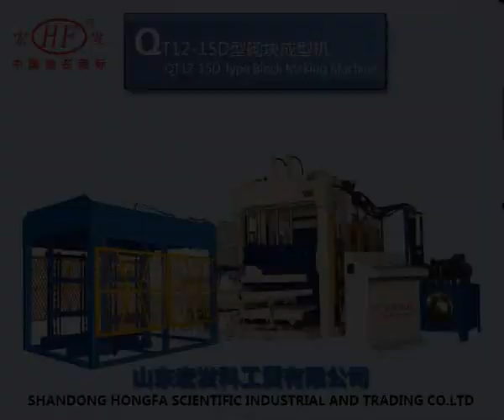QT12 15Vedio of block making machine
hydraulic concrete block making machine,siemens machine motor,Capacity: 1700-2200PCS/HOUR,Raw Material: sand,cement,fly ash,water,aggregate
Shandong Hongfa Machinery Co., Ltd
Name:Bruce
Skype:brucez003
Wechat:brucez01
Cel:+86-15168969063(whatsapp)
We are always here ready to service for you!